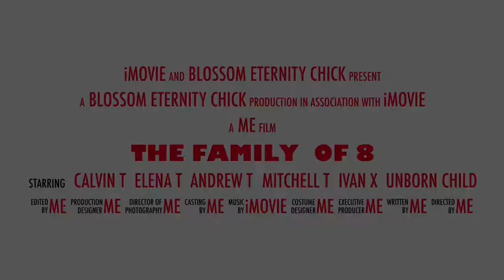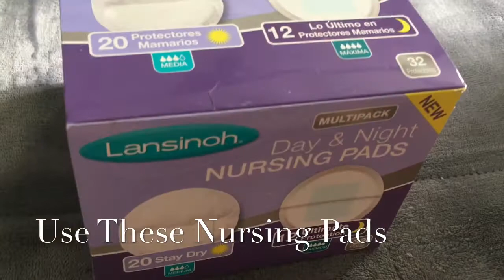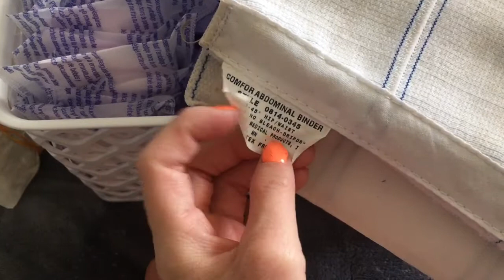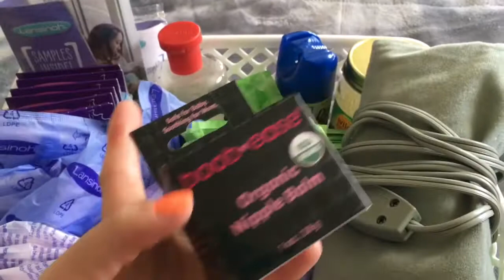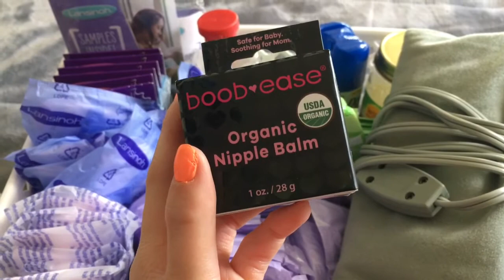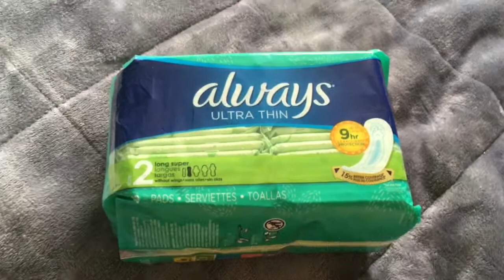Postpartum Basket Must Haves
Hi Guys,

I’m Making This Postpartum Must Haves For Myself & To Share With All Mama’s Who Is Expecting or New Mom!

About Me:
I Am Pang & A Mom Of 5; 5 Boys & 1 Girl & A Boy Due In December 2018! Ages Of My Children’s Is Calvin (15 1/2), Elena (14 1/2), Andrew (13), Mitchell (10), & Ivan (4)! I Was Born & Raised In U.S.A. I’m A Mom Before Youtube Happen, But I Am Stilling Learning About Kids Everyday! For This Video, I’m Preparing Early, I Like To Prepare Early! Better Safe Than Sorry! I Believe It’s A Blessings In Having Babies! I’m Blessed & Grateful, If Anyone Is Pregnant, Trying or New Mom; Congrats! xoxoxo